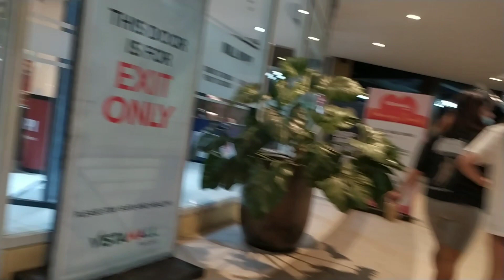Patjoe TV | Diskarteng Trike ni Patjoe | Joe D. | Ang Pagbabalik ni Palabhok | Feat, Misz Seksi etc